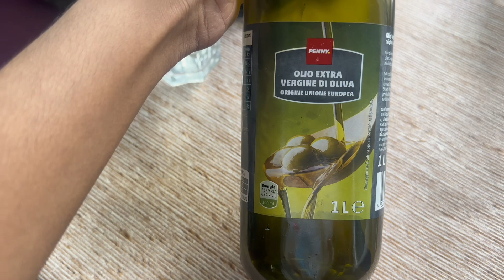ලස්සන කොණ්ඩයක රහස💇🏽‍♀️ඉක්මනින් කොණ්ඩය වවා ගමු🌸 සිංහල vlog / hair care day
Hi ඉතින් අද ලස්සනට කොණ්ඩය තියාගන්නෙ කොහොමද කියලා තමයි කියාදෙන්න හදන්නේ 💇🏽‍♀️